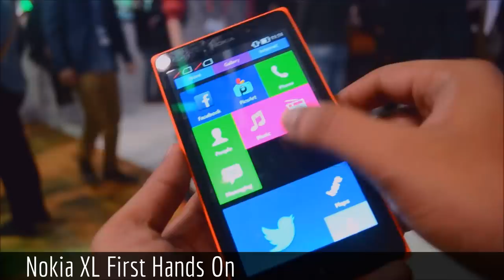Nokia XL First Hands On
Hi, today i'll share about ◄ Nokia XL First Hands On ►.
Finally..., NOKIA follow their rivals..., breathing ANDROID.
It's X Generation of NOKIA introduced as NOKIA X Series.
There are NOKIA X, NOKIA X+, and NOKIA XL.
Will they bending Smartphone Users' heart to buy first ANDROID fueled NOKIA Smartphone ?
Or it just passing by on the market.
Here is the first Nokia XL Hands On video from Amanz.
Get to know about the product, the specs, performance, features, and what else they offering.
Is it worth to shop ?

Information :
Category video :  Howto & Style - I'll share about review, smartphone, gadget, games, computer, tips  & trick, interesting events, and others